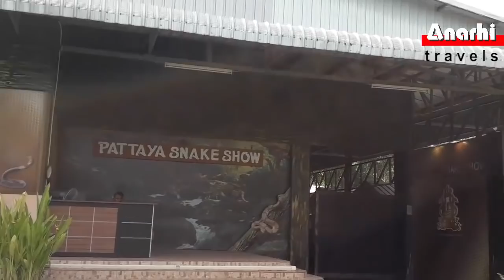Amazing Snake Show | Pattaya | Thailand